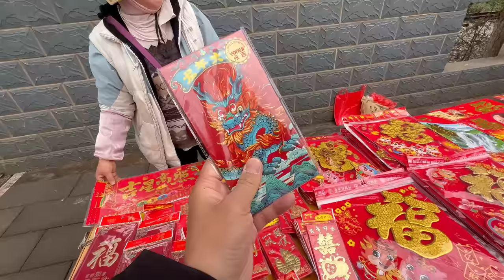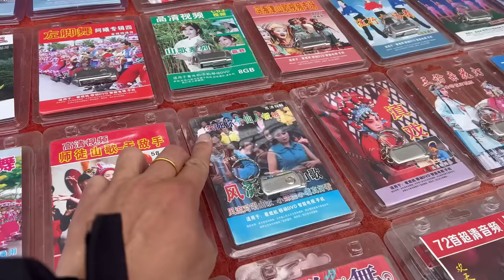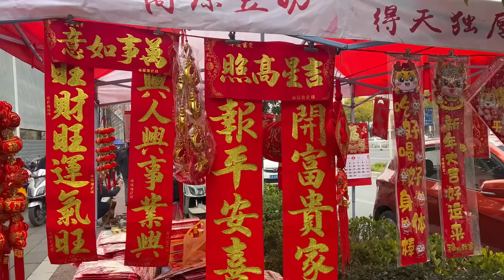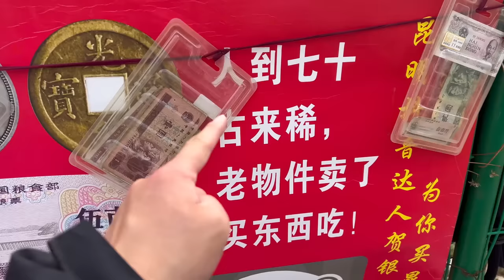云南的铁路上赶集，挑战一百块能买多少东西，大城市里的人间烟火【小白的奇幻旅行】